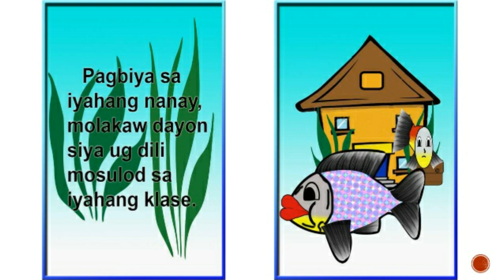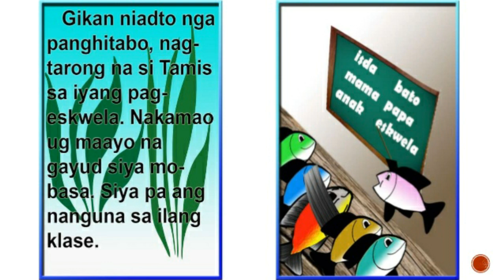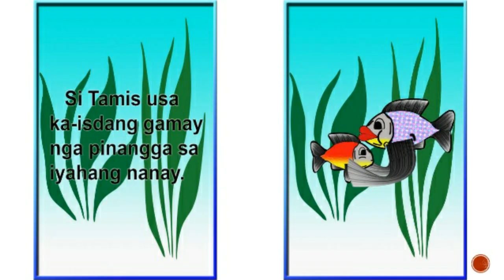ANG ISDANG MALIPAYON | BISAYA STORY FOR KIDS | MTB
Ang isdang malipayon, usa ka storya para sa mga bata, pinaagi ninini nga storya maka pamalandong o maka huna huna ang bata nga mag tarong ug skwela.